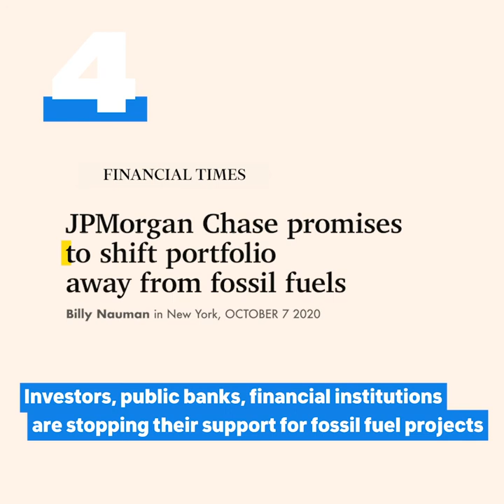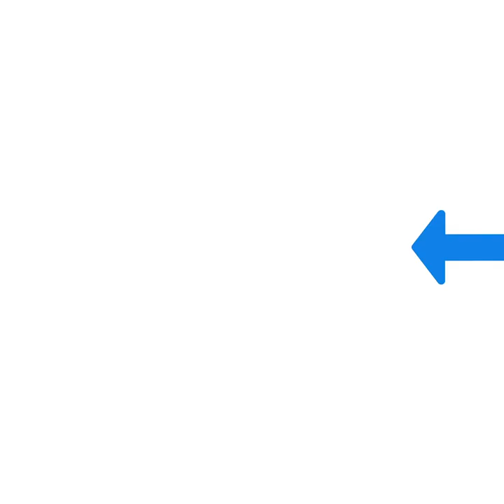Climate Reality Check: 6 New Facts You Need to Know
Two years after the publication of the 1.5°C special report, world leaders are still failing to take action on the climate crisis. It’s time for a climate reality check! Here are 6 new facts you need to know.